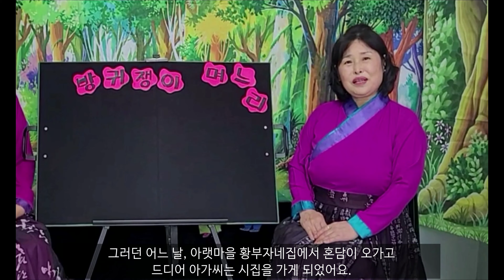[방귀쟁이 며느리]2021 서울시 비영리민간단체 공익활동사업